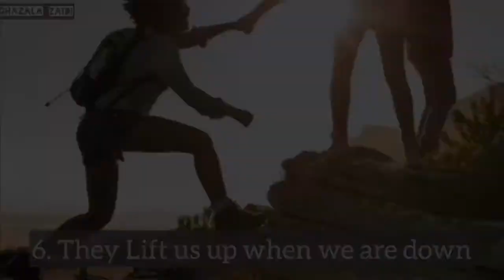7 Things Real Friends do| Happy Friendship Day| Ghazala Zaidi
Real Friends are rare and hard to find. Friendship Day is an occasion to celebrate Friendships. But we must know how to differentiate between True Friends and Fake Friends. In this video Ghazala Zaidi tries to list 7 qualities of a genuine Friend this Friendship Day 2020.